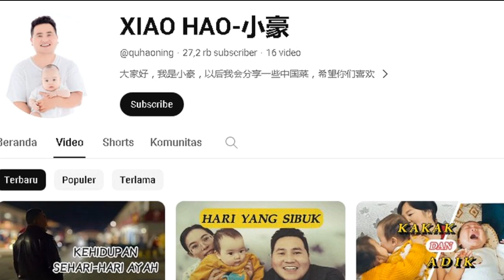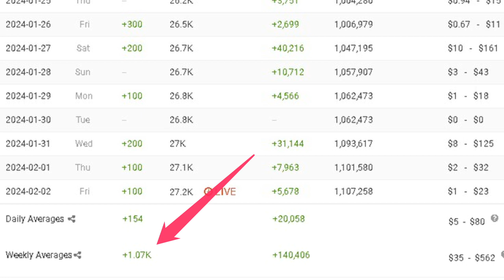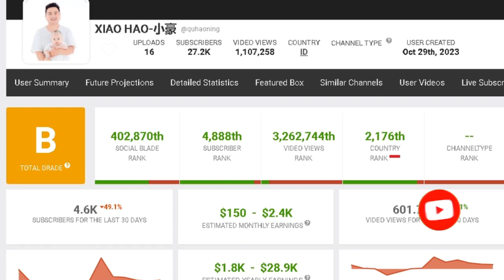gaji adik yeni di china xiao hao dari youtube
pada video kali ini membahas gaji adik yeni di china xiao hao dari youtube berdasarkan data socialblade.